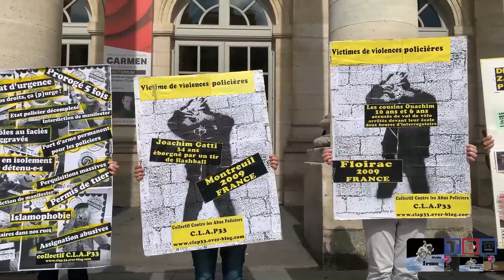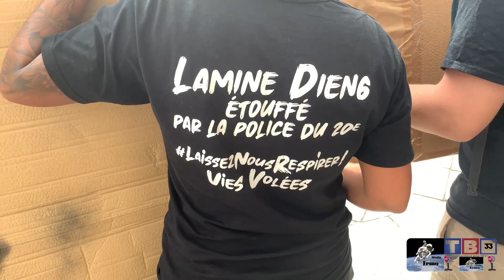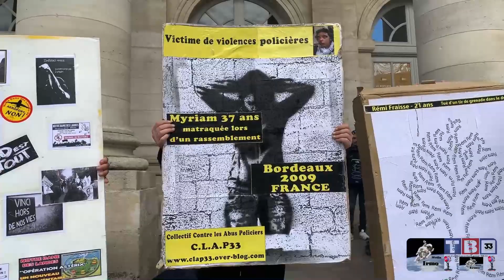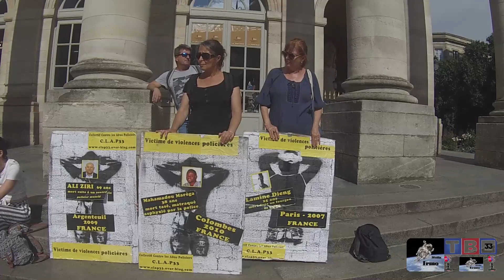Violences policières: Hommage aux victimes 21/06/2021 Bordeaux Irmo Média pour Tb33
Triste anniversaire de ce jour de la fête de la musique où Steve Maia Canico a été retrouvé noyé dans la Loire, après une charge des forces du désordre d’une brutalité extrême en 2019.
Deux ans plus tard, le policier qui a dirigé l’opération à l’origine du décès de Steve vient de bénéficier d’une promotion en devenant directeur départemental adjoint au commissariat de Clermont-Ferrand.

Le 17 juin 2007, à Paris, Lamine Dieng trouvait la mort dans un fourgon de police, à la suite d’un plaquage ventral pratiqué par cinq policiers.
Chaque année à Bordeaux Métropole un hommage est rendu à Lamine, une manière pour de saluer le travail de terrain effectué par les siens et qui a largement contribué à la création du Réseau d'Entraide Vérité et Justice.

Rarement condamnés pour leurs actes mortels, les policiers ont défilé en déclarant "Le problème de la Police, c'est la Justice", une contradiction bien ironique et sans complexes.
Manifestation durant laquelle Gérald Darmanin, Ministre de l'Intérieur, a fait une sinistre et inédite apparition.
Myriam: Contre Les Abus Policiers - Clap33 Jaunes Etc 33 Réseau d'Entraide Vérité et Justice Journée d'hommage à Lamine Dieng Antoine Boudinet Les Mutilé.e.s pour l'Exemple